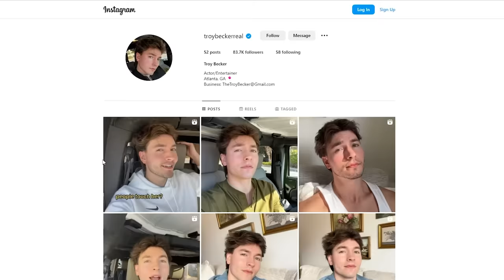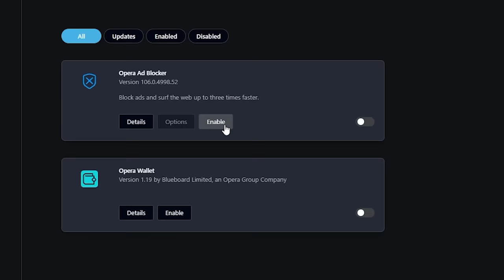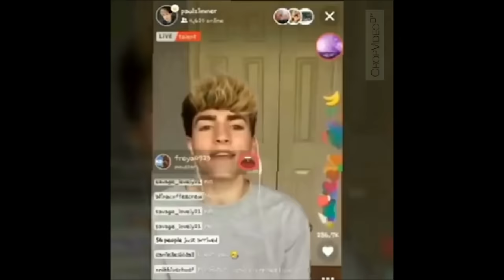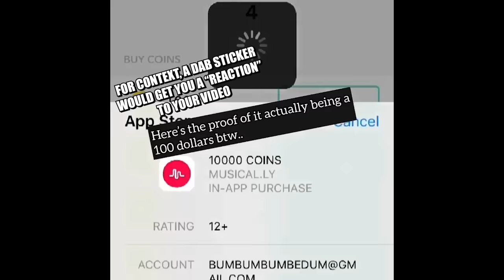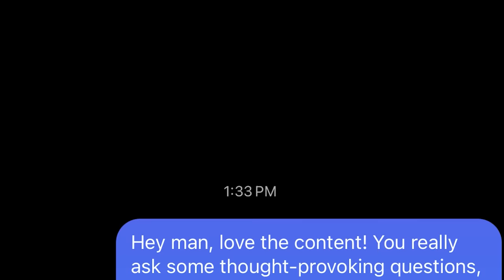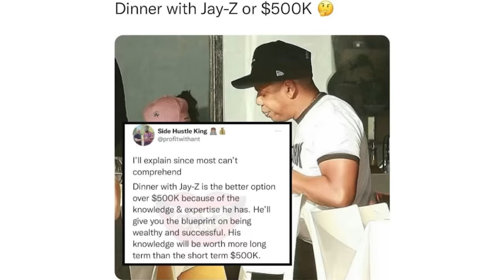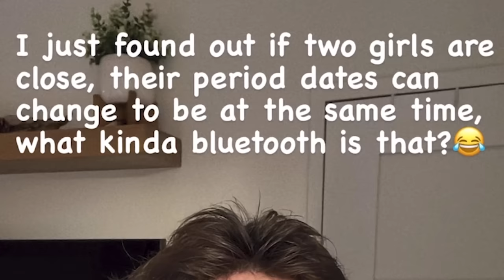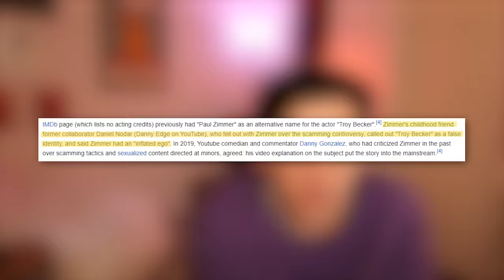The Return Of The Internet's Most Elusive Scammer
Let's try this one more time. In a highly unorganized breakdown that flashes between me knowing nothing and me knowing EVERYTHING, we're going to be looking at Paul Zimmer (or as he is now known, Troy Becker). Yes, that's right. The internet's favorite scammer has seemingly returned for more, so let's see what he's up to now, while also taking a look at how we got here. Let's do this...

Have an idea for a video?